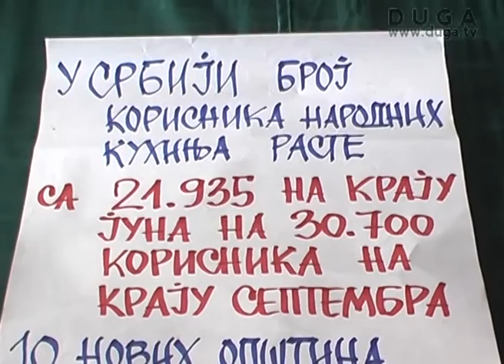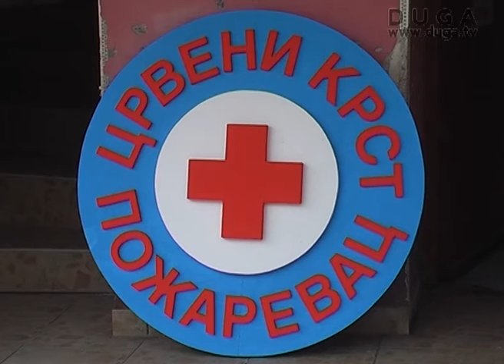Povećan broj korisnika narodne kuhinje u Požarevcu i Kostolcu, 16.10.2012.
Na Svetski dan hrane, 16.oktobar, u narodnim kuhinjama u Srbiji hrani se više od 40.000 ljudi. Svake godine, broj korisnika narodne kuhinje se povećava, pa sada u Požarevcu i Kostolcu ima više od 700 korisnika narodne kuhinje. Međunarodni dan borbe protiv gladi obeležava se sutra, 17. oktobra, a tim povodom korisnike narodne kuhinje u Požarevcu i Kostolcu očekuje pojačan obrok.